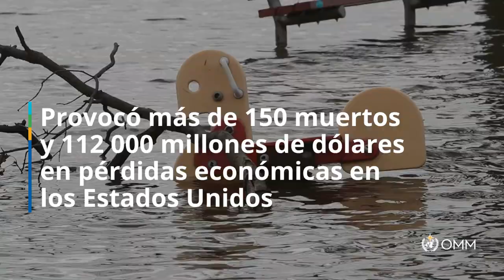WMO’s hurricane committee retires Fiona and Ian from list of names - Spanish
Tropical storms and hurricanes are major hazards in North and Central America and the Caribbean. Improved forecasts and emergency preparedness have reduced loss of life but more can be done. WMO’s Hurricane Committee seeks to ensure that everyone has access to early warnings about life-threatening winds, rain and flooding – a core component of the Early Warnings for All Initiative. It also oversees the list of hurricane names, which is used to communicate about the danger.